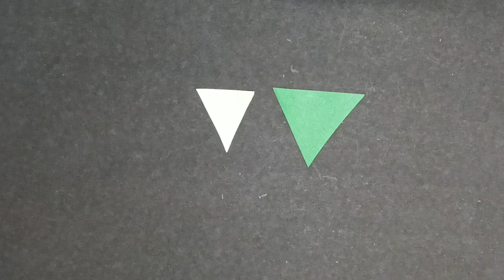Beautiful Paper Wall Hanging / Paper Craft For Home Decoration / Easy Wall Hanging /DIY Wall Decor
Beautiful Paper Flower wall hanging / Easy Paper crafts/ DIY Home decor / Easy Wall Mate / Paper crafts / DIY ideas / Room Decor / Paper wall hanging ideas/ Unique Wall hanging / Very Easy Wall Hanging Craft /Handmade Ideas / Paper Flower wall hanging/ wall Decor / Flower wall hanging / very Unique Home decor / Diy Home Decoration / Paper crafts for Home Decoration / Best out of waste / Cardboard crafts / Paper flower making ideas / DIY crafts / Handmade wall hanging / wall decoration / Wall hanging / Easy Wallmate ideas / DIY paper crafts / Paper flower home decor / wall hanging / home decor / wall mate / homemade wall hanging.Step by step process. Hope you enjoy this video.